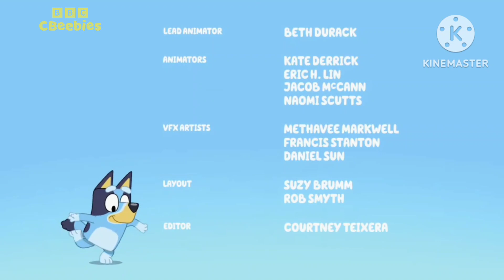CBeebies RileyLand Continuity (20th December 2023) #2 (REUPLOADED)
the black screen was at the winter ident after it was gone.

The Stuff We're taken to the owners of the companies.

©️ BBC 2023

©️ Nickelodeon 2023